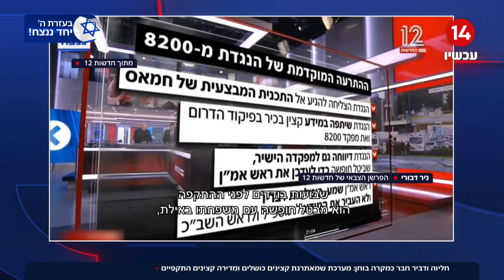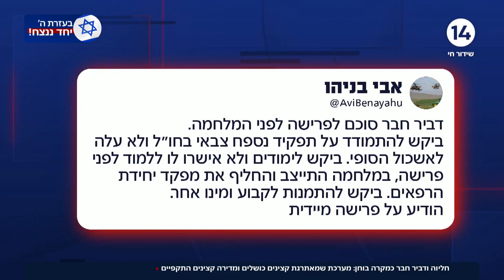חליוה ודביר חבר כמקרה בוחן מערכת שמאתרגת קצינים כושלים ומדירה קצינים התקפיים